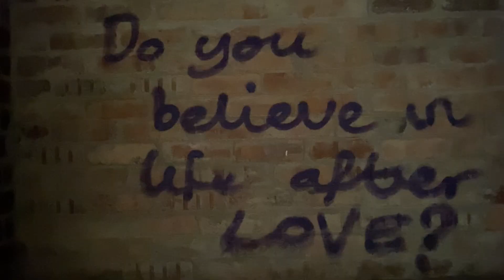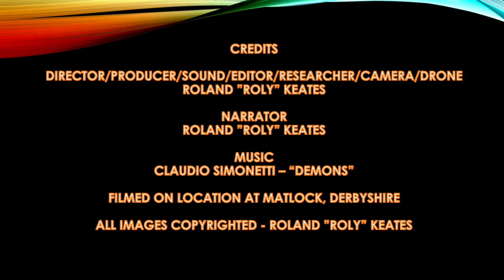Exploring the old Permanite Asphalt abandoned works, Matlock, Derbyshire. Music by Claudio Simonetti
This site was originally part of the larger Cawdor Quarry complex. Permanite Asphalt was incorporated in 1989, and various asphalt products, mainly flooring blocks used to waterproof floors and roofing sheets, were manufactured.

The process involved mixing aggregate, bitumen, sand, and limestone. The plant trucked in powdered limestone from several local quarries and mixed it with hot bitumen emulsion brought down from the refineries of Ellesmere port. This was a bi-product of the fuel oil refining process.

The mixed tar and limestone solution was poured into metal moulds on the floor of the big shed and allowed to solidify, then the back-breaking process of manually separating and stacking the cooled blocks could begin. The local Derbyshire Dales District Council regulated the site on the condition that the heating of tar or bitumen is regulated under section 6.3 of the Environmental Permitting Regulations.

In 2009, Permanite Asphalt relocated to Grangemill, becoming known as Ruberoid, which is part of the IKO Group. The company's website states that they dissolved in September 2016.

In 2018, developers Groveholt Ltd submitted plans for 586 houses in total for the ‘Matlock Spa’ development - with 468 of the homes to be built on the brownfield sites of Cawdor quarry and the former Permanite works. As of 2020, these plans have yet to get off the ground, and the site remains derelict.
I visited this site during COVID, and the videos were stored away. It’s full of graffiti and abandoned machinery I recently visited, and the site is locked down.

Relics of lost Histories,
Bricks full of mysteries,
Walking around gives me the jitteries,
A factory showed its victories.

This battlefield holds no memorial,
From the skies above its pictorial,
No mention in editorials,
Long gone are the oriels.

Its not only I who trespass,
Others are bypasses,
People SCOUTING wearing badges
I’ll probably get ten lashes.

Birds, weeds and flowers,
Nature is here to devour,
To clean the land of its layers,
Need to run as I hear tyres.